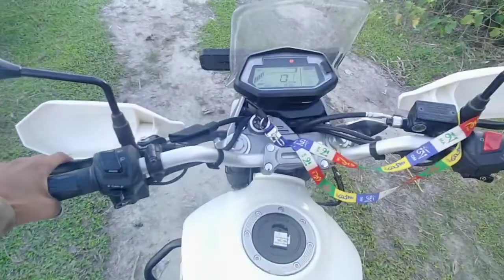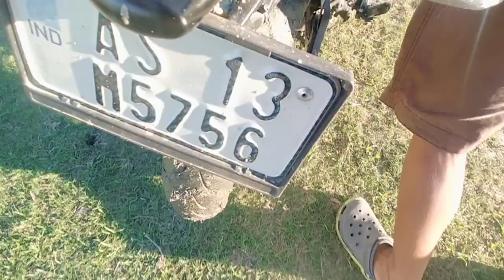OMG my bike😓😭what did he do😢 special vlog for Mondeep goyary's 1k subscribers ✌️✨♥️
Guys do support🙏❤️🥺